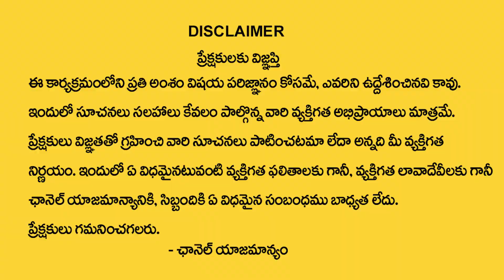సింహరాశి నవంబర్ 2023 రాశి ఫలితాలు | simha rasi November 2023 Rasi Phalithalu | Latha Jandhyala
Watch►సింహరాశి నవంబర్  2023 రాశి ఫలితాలు | simha rasi November 2023 Rasi Phalithalu | Latha Jandhyala

(Android)
Pelli App is Telugu community's most trusted and favorite matrimonial app. 100% verified members, no packages. no time limit, unlimited profiles, unlimited phone numbers. Just Rs. 500 onetime registration fee
(Apple)